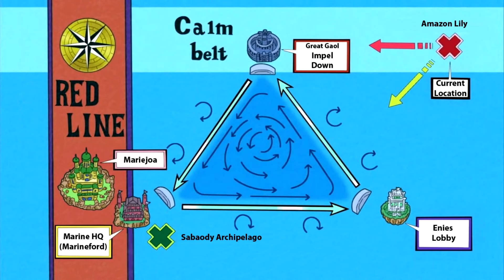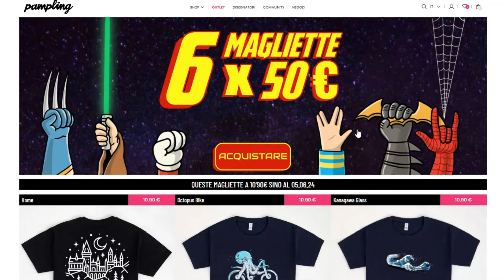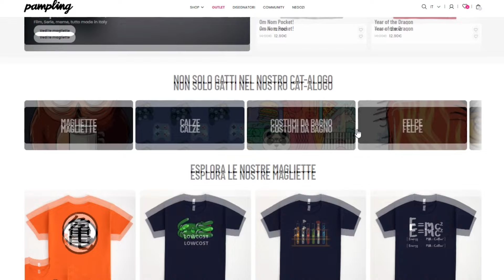Enies Lobby, Impel Down, Lunaria e Uranus... più domande che risposte!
⬇️⬇️APRIMI, SONO L'INFOBOX⬇️⬇️

Cari compagni di avventura, le ultime rivelazioni da una parte donano luce e rinnovata consapevolezza, ma dall'altra, mannaggia la miseria, creano ulteriori dubbi e misteri su cui riflettere!

🎁 Whishlist libri ➜